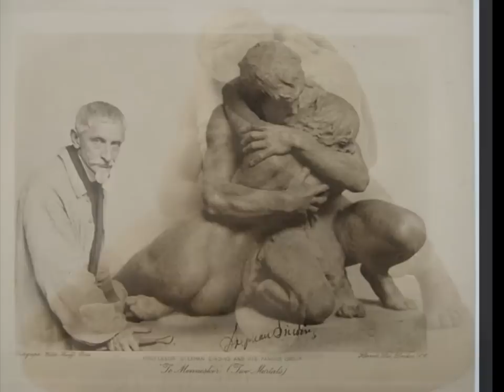Stephan Sinding | Adoration